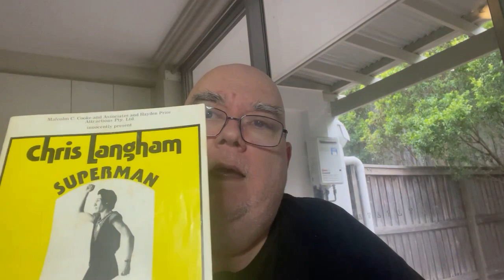FLAWED: how should we react to artists guilty of crimes?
Discovering an old theatre program reminds me of a talented actor-writer-director whose interest in child p*rn sealed his fate.